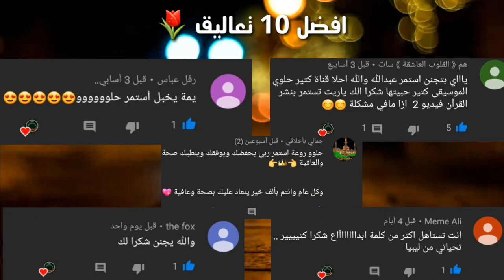افضل 10 تعاليق مع اعلان الفائز الاكثر تفاعل بالقناة اقرو الوصف مهم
اتمنى من الي ماضفته لحد يزعل مني انتضرو ع شهر القادم ان شاءالله الكل تشارك وحته اضيفهم اني الشي الي دا اسوي اغلب القنوات الكبيره قليل تسوي وخاصتن المسابقات وعن قريب راح انشر بالمنتدى الاشخاص الي فازو الافضل مشاركه وتفاعل حاليا هذا الشهر الي نشرته هوه ثالث شهر
والي مايعرف شنو فايدة الي يربح الي يربح اذا تكدرر 3اسمه مو اله 3مرات متتاليه يربح جائزه من قناتي المتواضعه سواء كان من العراق او خارجه.